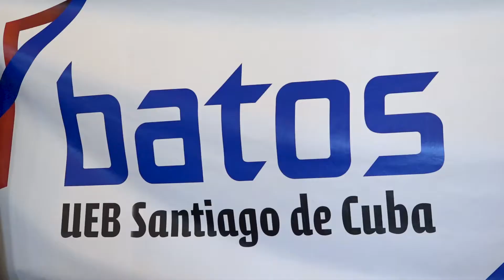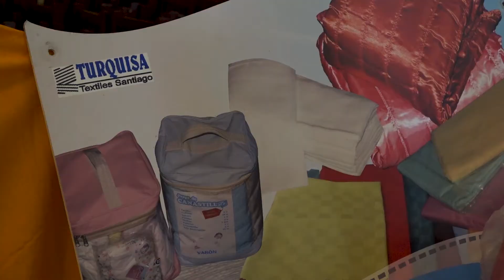Asegura contrataciones con industrias nacionales y Mipymes sector del Turismo en Santiago de Cuba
El sector del turismo en Santiago de Cuba ofrece bondades para el mercado nacional e internacional en esta temporada. Con la realización de la Expoferia con proveedores de insumos y servicios desarrollada en la Cervecería Puerto del Rey. Aquí se evidenciaron las potencialidades productivas de cada entidad a partir de la sustitución de importaciones.